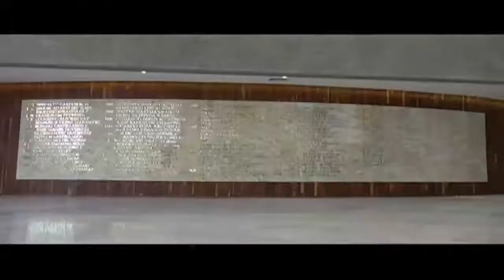Teatro de la ciudad "Emilio Rabasa", un recinto de cultura y espacio de esparcimiento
Allá por los años de 1870, para asistir al teatro no era suficiente llevar del brazo a la novia, la esposa o los parientes; también se debía llevar un taburete y llegar a temprana hora para ganarle lugar a los demás.